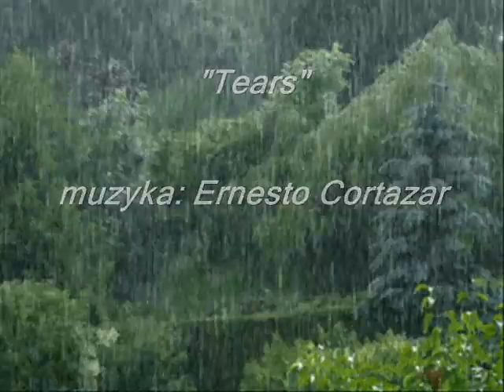Tears - Łzy i deszcz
Przepraszam.  Połknięta literka "r" w słowie serce. To pewnie przez tę łezkę. Może kiedyś poprawię.